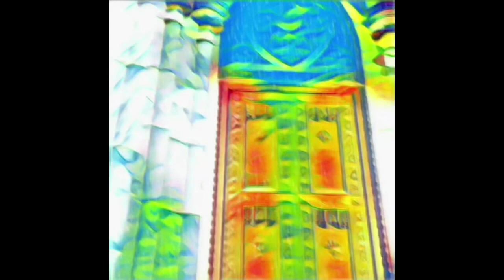Music for Meditation (Original music and film)-Max Washington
I filmed in New York: Central Park, Woodside, and at St. Patrick's Cathedral.